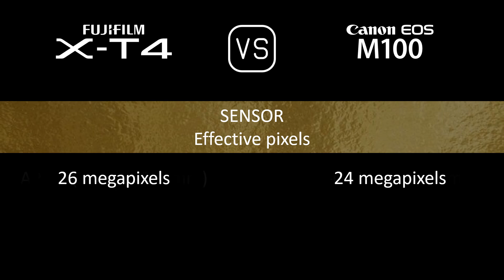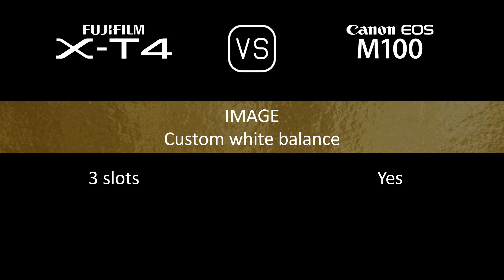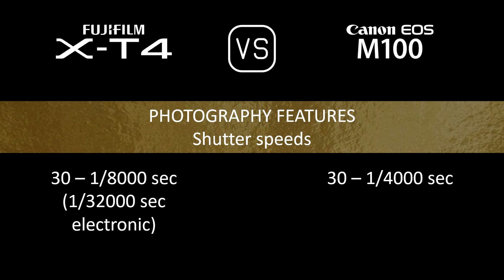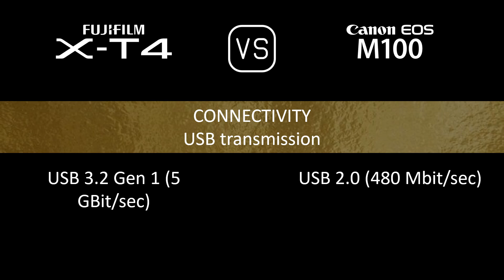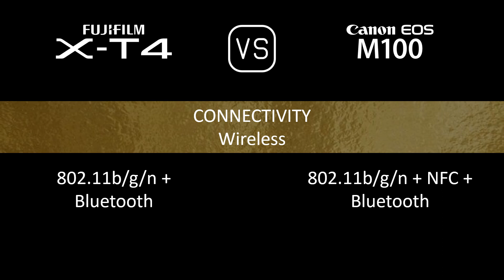Fujifilm X-T4 vs. Canon EOS M100: A Comparison of Specifications